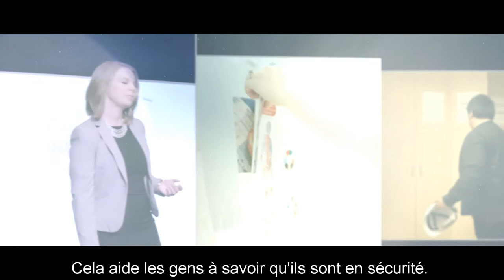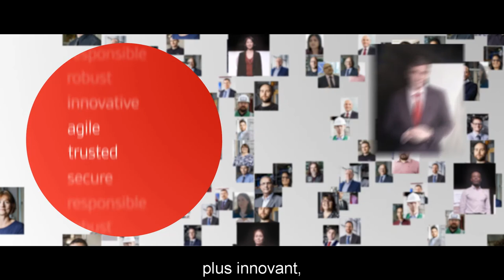BSI – vidéo corporate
Des voies de tramway à l’IOT, le patrimoine de BSI est étroitement lié à la façon dont les « choses » fonctionnent. Nous nous assurons qu’elles fonctionnent correctement et de manière sécurisée. La nouvelle vidéo corporate de BSI raconte comment la passion, l'expertise, l'intégrité et l'engagement envers l'amélioration continue distinguent BSI.